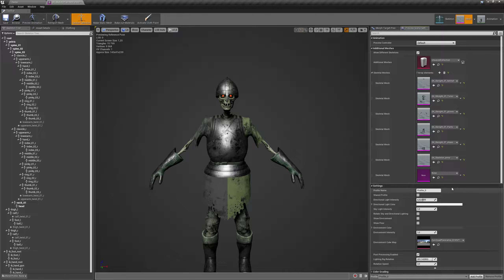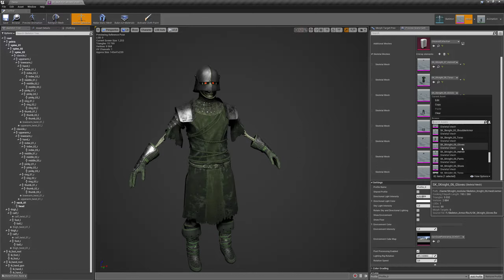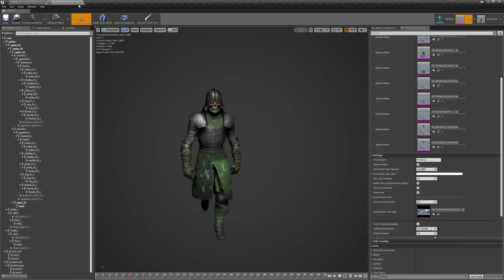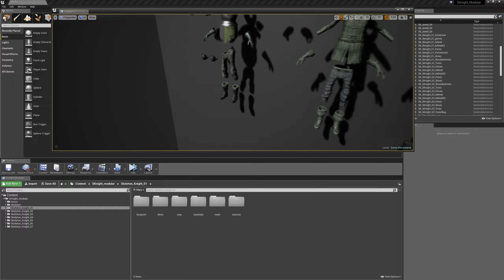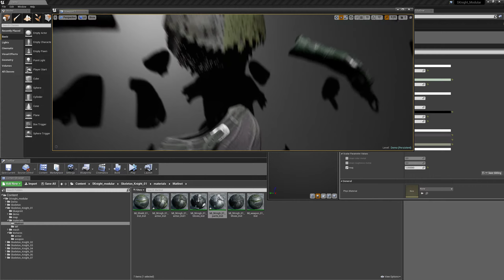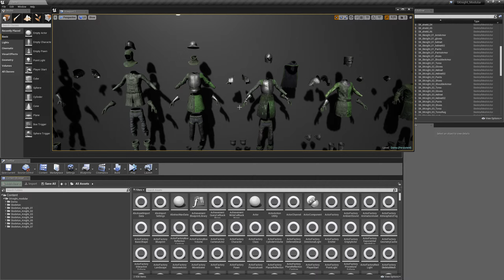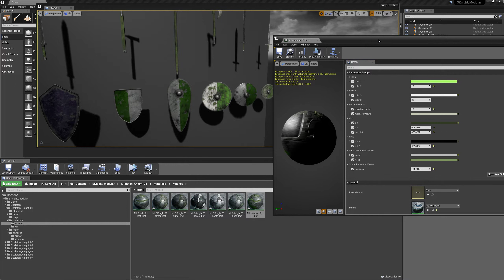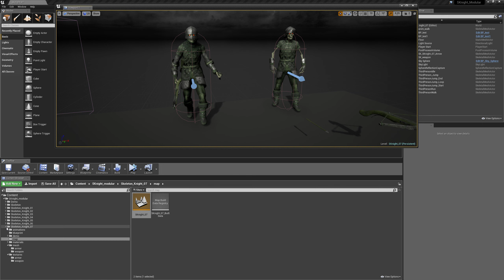Skeleton Knight Modular for Unreal Marketplace UE4